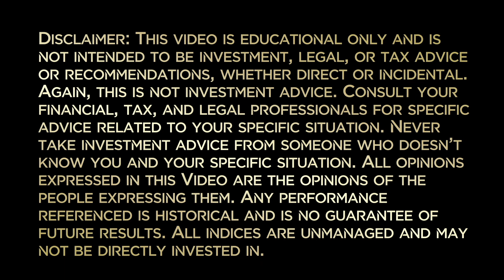Be Wise With the Money You Manage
Episode 107 | The Bible commands us to be wise with the money we manage. If we see ourselves as managers, not owners, we’ll be wiser with our decisions.

Join our FREE membership community to receive exclusive content at RetireMembership.com.

Want to retire successfully? Schedule a Discovery Meeting. This no-cost, no-obligation meeting in person or via Zoom will help us determine if we should work together through my financial planning firm. There are no product sales and no pressure. We insist that you sleep on any decision before you make it. Schedule your free consultation at LaxFP.com/freeman-linde.

This video is educational only and is not intended to be investment, legal, or tax advice or recommendations, whether direct or incidental. Consult your financial, tax, and legal professionals for specific advice related to your specific situation. Never take investment advice from someone who doesn’t know you and your specific situation. All opinions expressed in this article are those of the people expressing them. Any performance referenced is historical and is no guarantee of future results. All indices are unmanaged and may not be directly invested in.